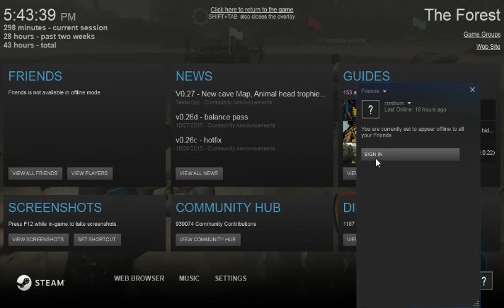Liter 'O Cola - The Forest with Kyle Ep 40